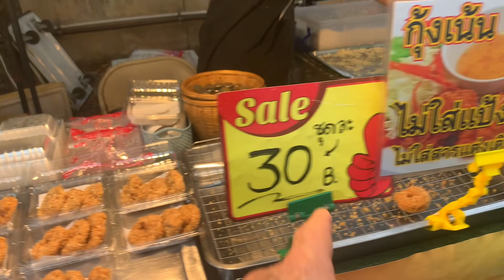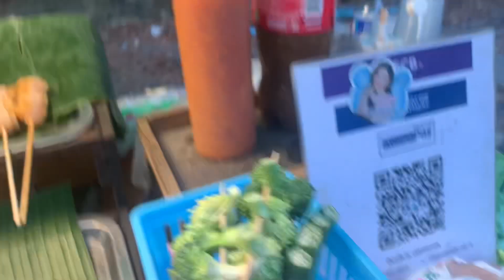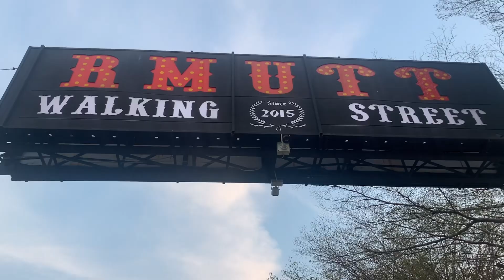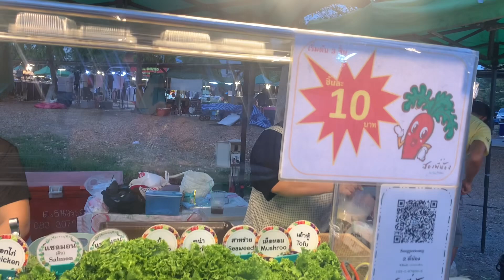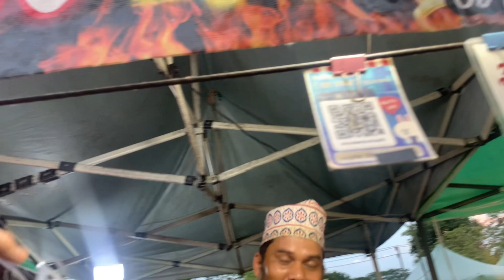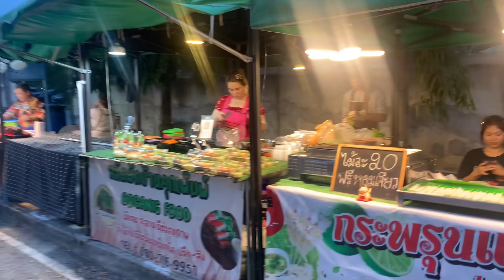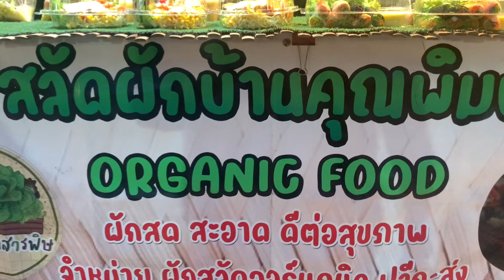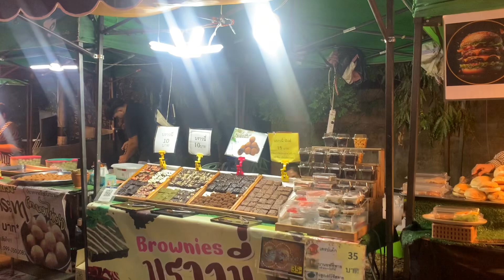RMUTT Walking Street Market | Rajamangala University of Technology Thanyaburi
@เชิญชวนเข้าร่วมงาน

1. Good small business owners
2. Travel
3. Inspiration